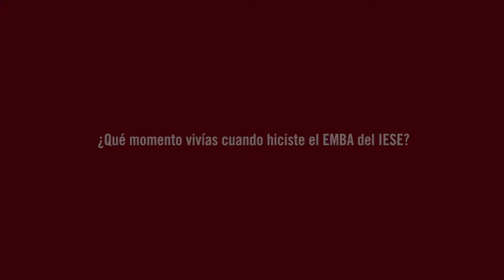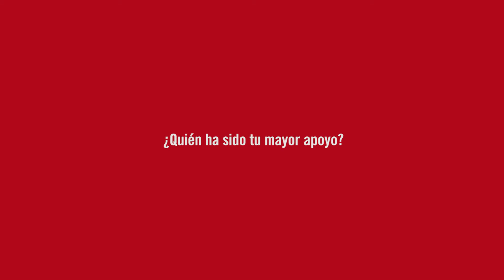Gente normal con capacidad para hacer cosas extraordinarias 2017. IESE EMBA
El Executive MBA del IESE es un programa exigente y riguroso, diseñado por expertos que se adaptan a tus necesidades y que te ayudarán a sacar lo mejor de ti mismo, porque tú eres el protagonista.

¿Quieres ser uno de ellos?